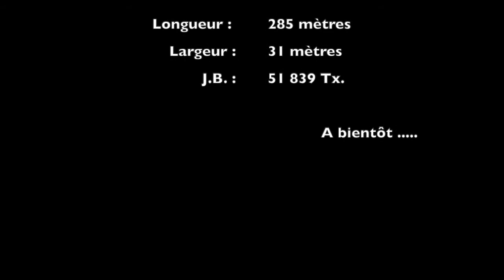Compagnie Générale Transatlantique - French Line - Paquebot "Liberté"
Le "Liberté" anciennement "Europa" est un paquebot transatlantique allemand construit par les chantiers navals "Blohm & Voss" dans le port de Hambourg et lancé le 19 mars 1930.
C'est le premier paquebot pourvu d'un bulbe d'étrave et de chaudières à mazout.
Après la Seconde Guerre mondiale, le paquebot est cédé à la "Compagnie générale transatlantique" pour remplacer la perte du "Normandie".
Il devient le "Liberté" et est remis en service en 1950.

Sources : Cartes postales de la Compagnie Générale Transatlantique